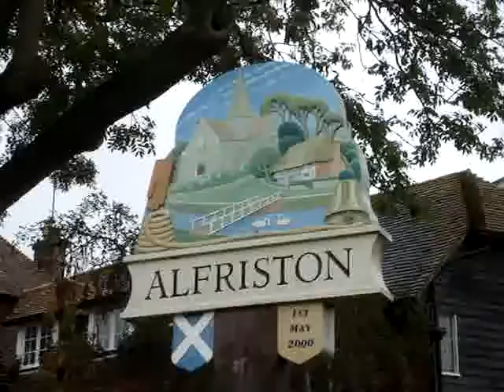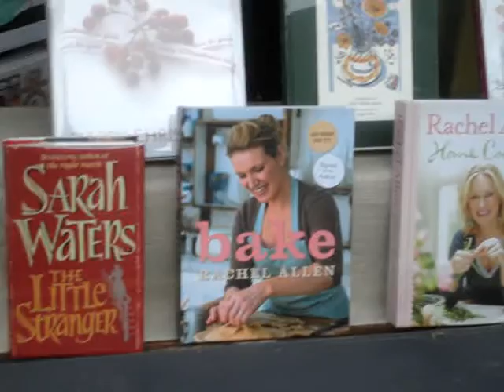A Dull Day in Alfriston East Sussex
Even though it was a dull day I attempted to make an interesting little video. I uploaded a song titled "Round & Round" by the "Mason Brothers" to accompany my video.